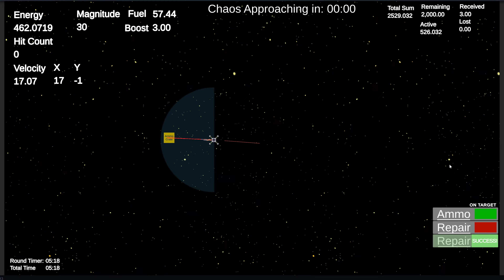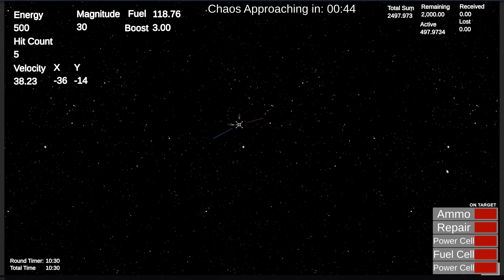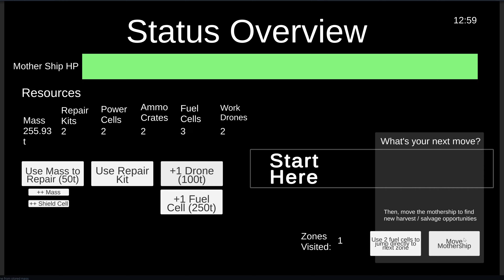Gameplay Loop: Asteroid Salvage / Escape Game Prototype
It's been a little while since I updated this playlist, but I've been hard at work. This video takes you through the game loop as it currently stands. Essentially, the player gathers resources in the Harvest and Salvage mode. Those resources are currently used to keep your mothership alive and fighting in the third mode, where you move the mothership to a new salvage / harvest zone.

Lots more to come! I'm having a lot of fun with this. Test builds available.